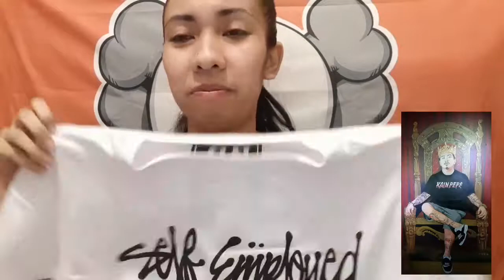Opening Package from Local Clothing Line !!!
Editing apps :
KINEMASTER PRO+
Background eraser
Pixelab

Thank you again and godbless ..